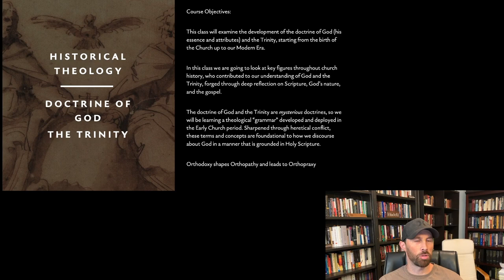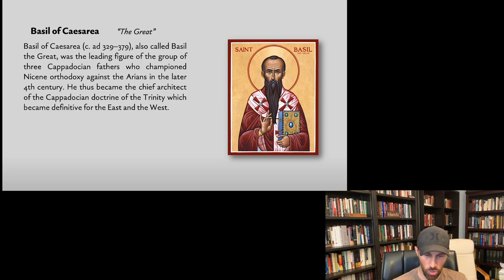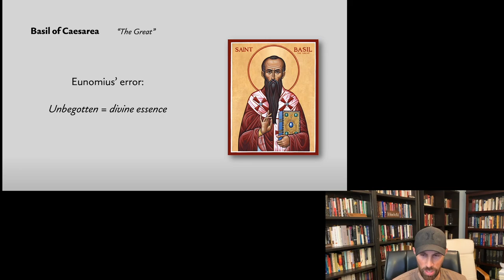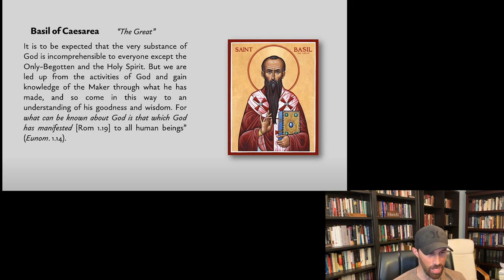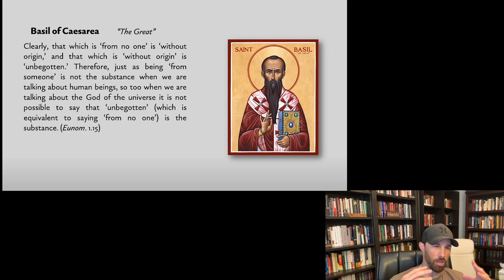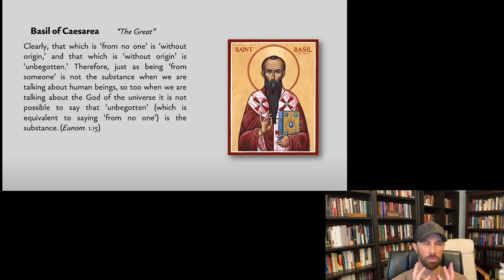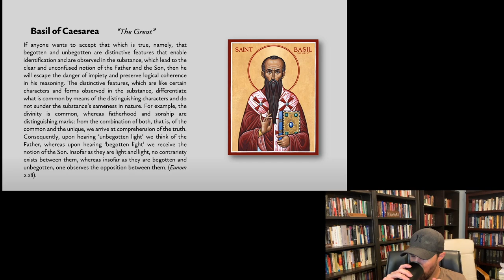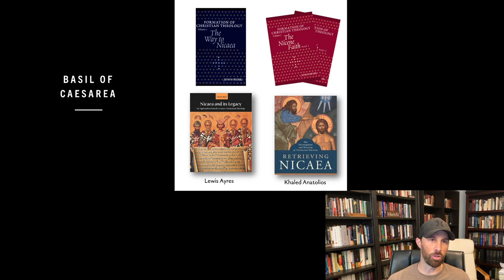Historical Theology – Lecture 11 — St. Basil (Part 1)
This lecture wraps up our introduction to the Trinitarian theology of the Cappadocian trio, looking at Basil of Caesarea. This is a 2-part lecture.